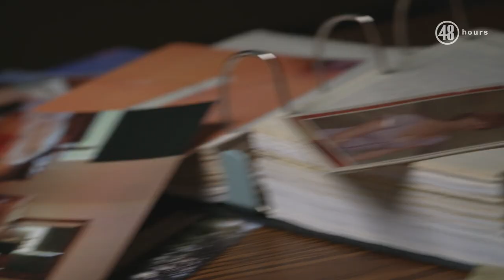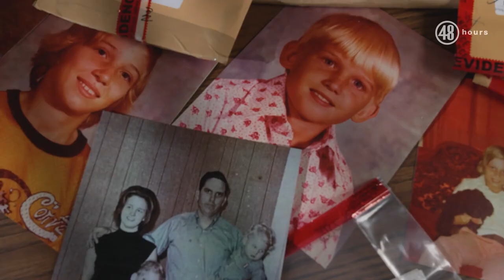The Betrayal of Linda Slaten | Sneak peek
After a young mother is murdered, her son unknowingly hangs the killer's photo on his wall. "48 Hours" contributor Jim Axelrod reports Saturday, Dec. 3 at 10/9c on CBS and streaming on Paramount+.